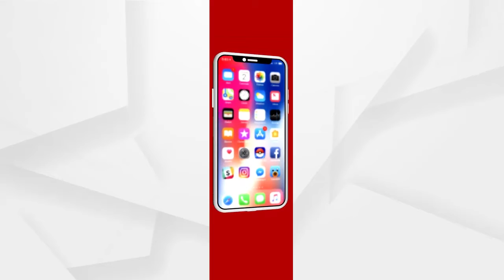ମହାରାଷ୍ଟ୍ର ଗୃହମନ୍ତ୍ରୀ ଅନୀଲ ଦେଶମୁଖଙ୍କ ଇସ୍ତଫା...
ନିଜ ପଦରୁ ଇସ୍ତଫା ଦେଲେ ବିବାଦରେ ଫସିଥିବା ମହାରାଷ୍ଟ୍ରର ଗୃହମନ୍ତ୍ରୀ ଅନୀଲ ଦେଶମୁଖ...